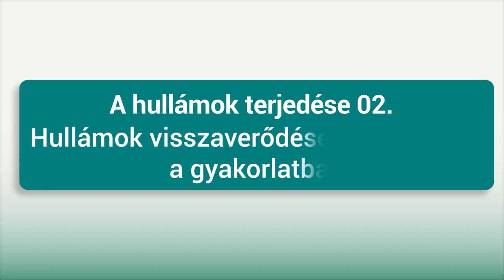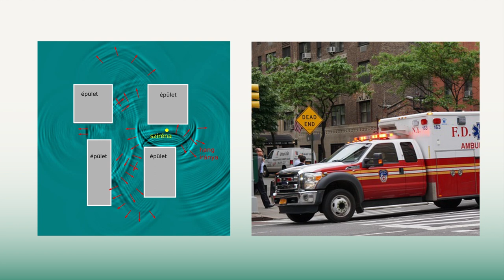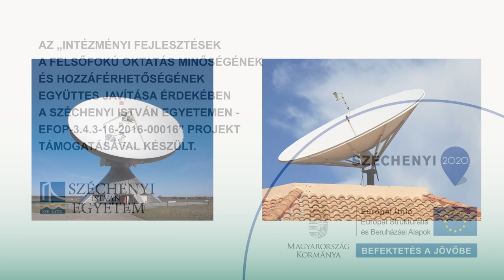Hullámok terjedése 2 / 7 : Visszaverődés és elhajlás, gyakorlati példák